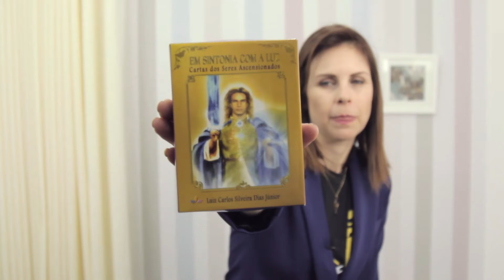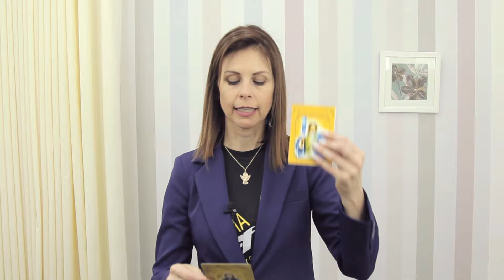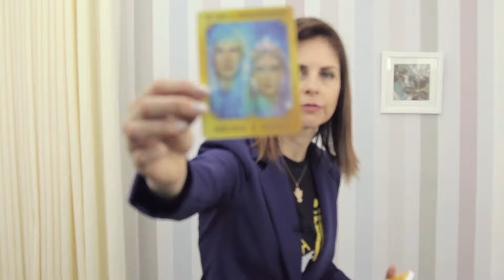MENSAGEM DOS MESTRES ASCENSIONADOS - Segunda da Inspiração #5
Nada melhor do que ouvir mensagens diretamente dos nossos grandes mestres dos planos superiores, não é mesmo? Para esta semana temos uma mensagem de PERSEVERANÇA muito profunda dos mestres Helios e Vesta e assim vamos começar com TUDO!!!
Abraço Forte!

Outros meios para você me acompanhar de pertinho!!